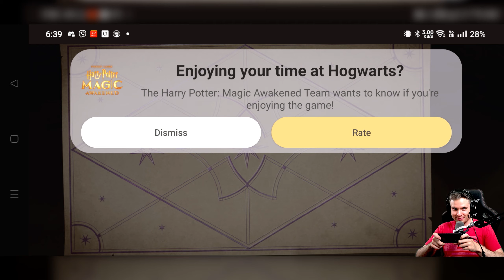Magic Awakened First Gameplay + First Impressions (IOS/Android). Unique Combat System!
Harry Potter Magic Awakened mobile game gameplay and playthrough. Visiting Diagon Alley as a new Hogwarts wizard!